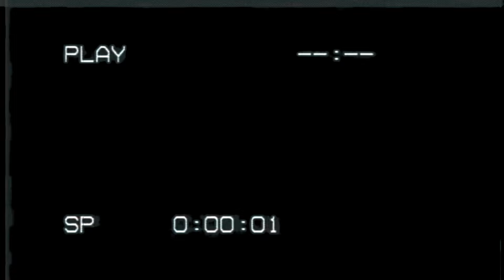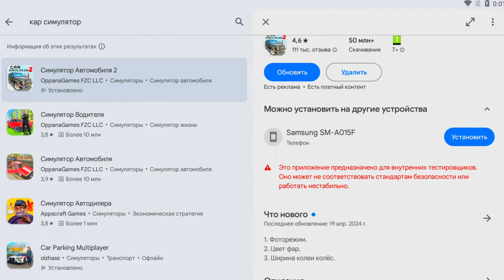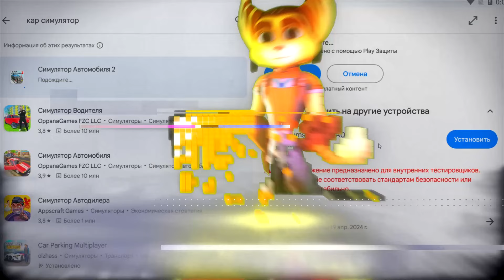😱САМЫЕ ВЕСЕЛЫЕ СЕРИИ СИМУЛЯТОР АТВОМОБИЛЯ 2 | ПОДБОРКА ЖАРКОЕ ЛЕТО 2024 CAR SIMULATOR 2!